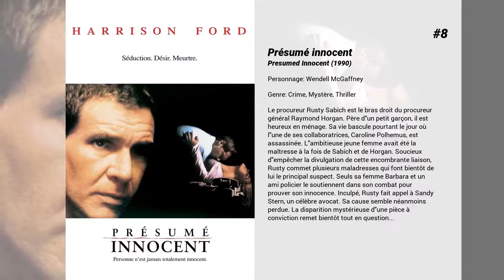Les meilleurs films de Joseph Mazzello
Les meilleurs films de Joseph Mazzello nous présente...

15. Théo Mon Ami Robot
Spencer Griffith, 12 ans, qui vient de perdre sa mère, débarque dans une nouvelle école. Peu enclin à se faire de nouveaux amis, il se réfugie auprès d'un ami imaginaire, héros de sa BD préférée. Une nuit, il assiste à la chute d'un météorite. Curieux, il décide d'aller voir cela de plus près et rencontre un robot extraterrestre avec lequel il va devoir sauver le monde...

14. G.I. Joe : Conspiration
Joe Colton et Roadblock rejoignent l'équipe d'élite des G.I. Joe pour affronter ensemble leur ennemi mortel : Cobra, une mystérieuse organisation terroriste. Mais le danger est partout. Les agents doivent également faire face à des menaces venant de l’intérieur du gouvernement, et qui mettent en péril leurs existences-mêmes. Les G.I. Joe arriveront-ils à déjouer le complot de leurs ennemis qui sont prêts à tout pour prendre le pouvoir sur le monde entier, y compris décimer Londres ?

13. Fashion Maman
Helen est un mannequin à succès qui savoure la vie dont elle a toujours rêvée : courir les défilés le jour et faire la fête dans les boites les plus branchées la nuit. Mais sa vie délurée va être bouleversée : sa soeur décède et Hélène se retrouve avec la charge de trois enfants de 15, 10 et... 5 ans !Pour Audrey, Henry et Sarah, Helen était la tante la plus cool de la ville. Mais comment élever trois enfants ? Comment sortir jusqu'à 3 heures du matin et amener les enfants à l'école ? Débordée par ses nouvelles responsabilités, Helen trouve conseil auprès de Dan, le jeune professeur de Sarah. L'attirance réciproque prend vite le pas sur les conseils pratiques. Mais submergée par trois filles, est-ce vraiment le bon moment pour tomber amoureuse ?

12. Trois voeux
Jeanne Holman renverse accidentellement un vagabond, Jack McCloud, qui se casse la jambe. Se sentant responsable, Jeanne invite Jack et son chien à rester chez elle jusqu'à ce qu'il guerisse...

11. Le monde perdu : Jurassic Park
Quatre ans après le terrible fiasco de son Jurassic Park, le milliardaire John Hammond rappelle le Dr Ian Malcolm pour l'informer de son nouveau projet. Sur une île déserte, voisine du parc, vivent en liberté des centaines de dinosaures de toutes tailles et de toutes espèces. Ce sont des descendants des animaux clonés en laboratoire. D'abord réticent, Ian se décide à rejoindre le docteur quand il apprend que sa fiancée fait partie de l'expédition scientifique. Il ignore qu'une autre expédition qui n'a pas les mêmes buts est également en route.

10. La Rivière sauvage
Pour l'anniversaire de son fils, Gail, passionnée de rafting, a décidé de lui offrir une mémorable descente de rapides. Les voici tous deux dans le Montana, où Tom, leur père et mari, doit les rejoindre au dernier moment. Peu avant leur embarquement, ils font la connaissance de Wade, qui entreprend la même aventure avec un ami et un guide. Au cours de la descente, ils rencontrent à nouveau Wade et son ami, qui semblent avoir perdu leur guide. Les deux hommes affirment ne pas avoir assez d'expérience pour continuer seuls et leur demandent la permission de finir la descente avec eux. Tout le monde se remet en route. Très vite, la complicité qui liait le groupe fait place à la méfiance. Les deux hommes sont en réalité des criminels...

9. Simon Birch
Simon Birch est un petit garçon nain. Persuadé que Dieu l'a créé petit pour accomplir quelque chose de grand, il part à la recherche de son destin.

8. Présumé innocent
Le procureur Rusty Sabich est le bras droit du procureur général Raymond Horgan. Père d'un petit garçon, il est heureux en ménage. Sa vie bascule pourtant le jour où l'une de ses collaboratrices, Caroline Polhemus, est assassinée. L'ambitieuse jeune femme avait été la maîtresse à la fois de Sabich et de Horgan. Soucieux d'empêcher la divulgation de cette encombrante liaison, Rusty commet plusieurs maladresses qui font bientôt de lui le principal suspect. Seuls sa femme Barbara et un ami policier le soutiennent dans son combat pour prouver son innocence. Inculpé, Rusty fait appel à Sandy Stern, un célèbre avocat. Sa cause semble néanmoins perdue. La disparition mystérieuse d'une pièce à conviction remet bientôt tout en question...

7. Les Ombres du cœur
Les amours de C. S. Lewis, brillant professeur d'Oxford et auteur à succès et d'une jeune romancière juive américaine qui va déconcerter ce célibataire endurci.

6. Le Rêve de Bobby
Un père se remémore un passage difficile de...